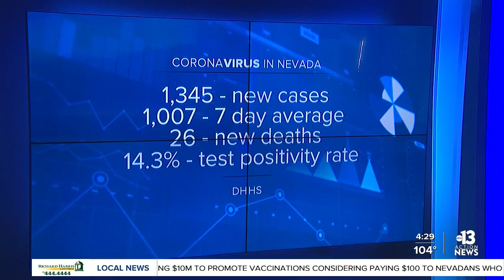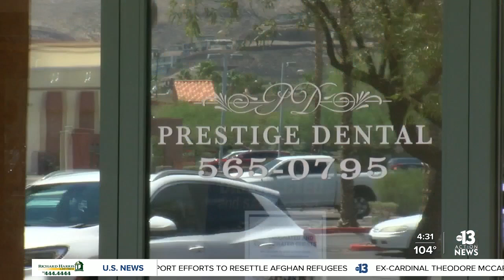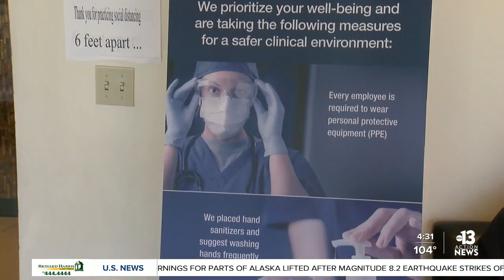Some Las Vegas area businesses split on COVID restrictions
We are just a few hours away from another mask mandate in Southern Nevada and COVID-19 cases are on the rise. The state is now bringing back masks and encouraging vaccinations in an attempt to lower those rates. Some businesses and residents 13 Action News Reporter Abel Garcia spoke to are split on the new restrictions.